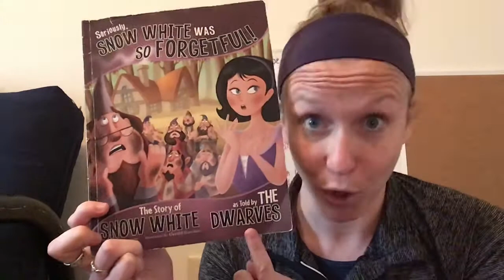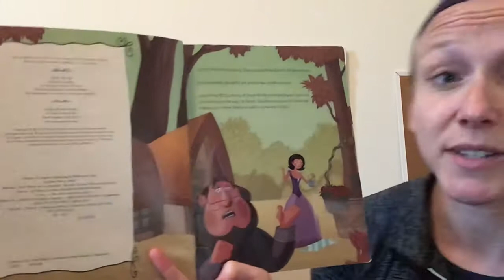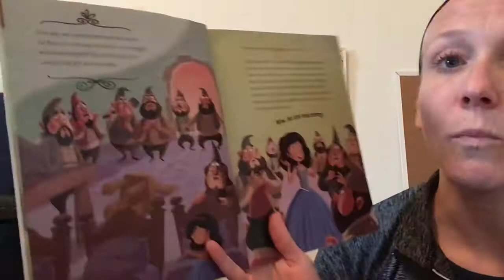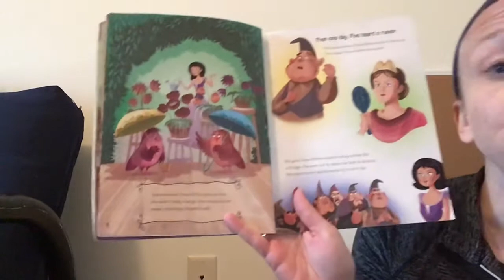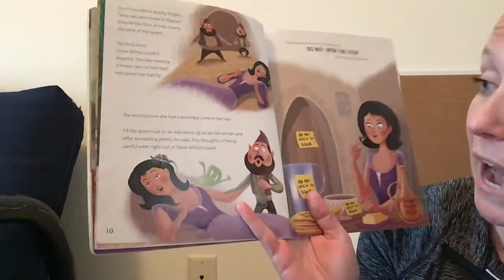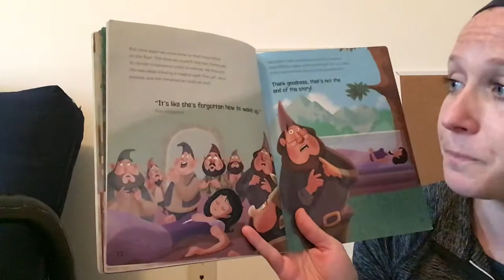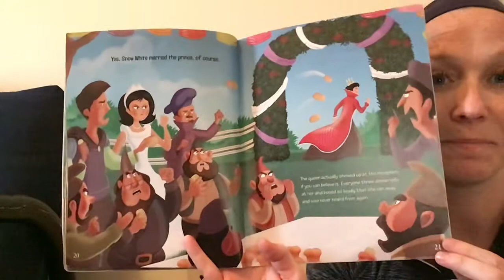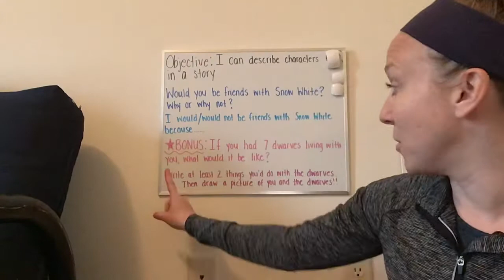Seriously, Snow White was so Forgetful!